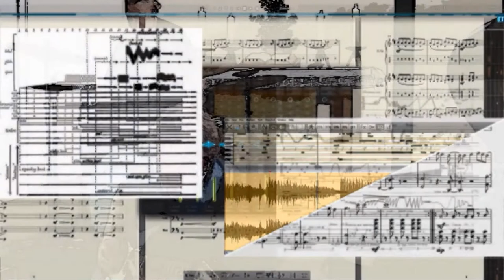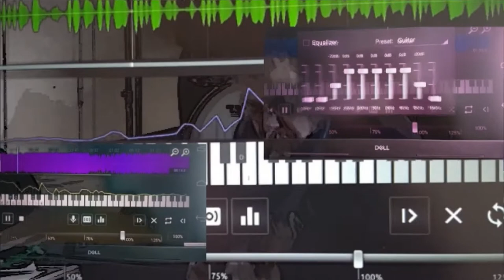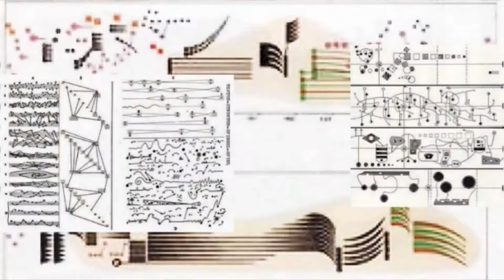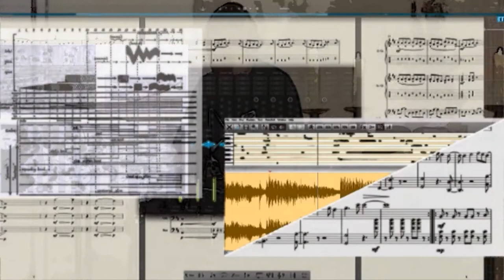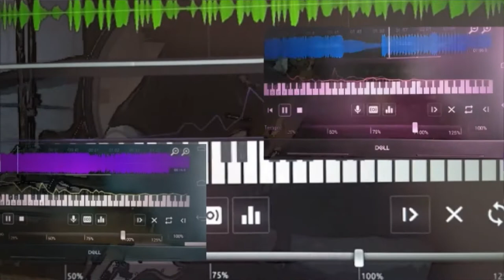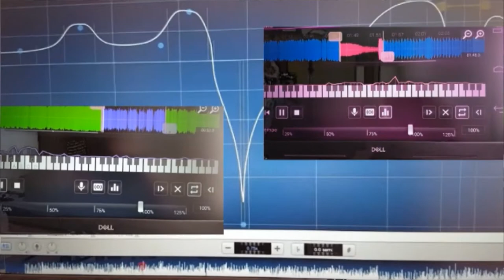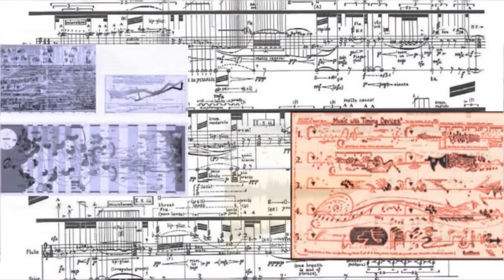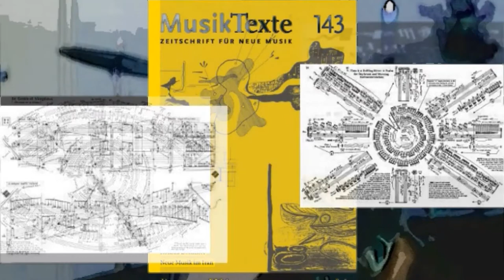Art-MusikTexte #3. Modin'S & BFJ Band.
ArtMusikTexte #3. Creative Avantgarde-Jazz

03_ArtMusikTexte_19:47

Следующий акт брекситной коммуникации с лондонскими скрепцами закончилась победой итальянских футболистов. Viva bella Italia! Не смотря на преисподнюю с показухой мистифицированных жертвоприношений ковидобесию, разорения предприятий с вытекающими последствиями, и всякими массовыми попойками с критическими позитивчиками. Дилеры изобилия остались довольные своей значимостью. А после жизненно необходимой вакцинации воспряли здравый желания, как-то стало радостней и от летней погоды с переменной облачностью мимолетных мыслей о присущей анти-регрессии, так как монополисты назойливая регрессия развлекаются тем, что анастезирует себя прошлым из коммуникативных ситуаций, старых знаков культуры, искусства, литературы, музыки, кино, вещей, зачастую важничая от паразитирования на чьих-то смыслах, символах и знаменитостях, это их границы возможного и ряженных свобод, избранно нужных для вселенского медиума, музыкиндустрии с Евровидением, рынка с пропагандой скрепаносцев, иллюзорная установка которых якобы спасать педантично-гармоничным музлом и дисциплинарной ситуативностью от ирреализма безумия и упадка массовую одомашненную мелкобуржуазность. В помощь им регулярно втюхиваются всяко-разные букмекерства, похотливые тренды, туризм и торгашеские рекламы, типа иерархического инструментария, стратегии успешности и удачи, по-эгрегорски мотивируя социальную мобильность и компенсируя ограбленную жизнь, дабы ведомое воображаемое превосходство стремилось ввысь. Хорошо, что новые времена вносят свои инновации и коррективы самостоятельных мастеров исследующих, фиксирующих и производящих в уникальных формах произведения и нотные шрифты, которые иллюстрируют как рациональный мистицизм прошлого с настоящим, так и восприятие чувствительной видимости, и что наше ино-абстрактное мышление реалистичнее, хотя и не имеет той придельной полезности, а в остальном через данную тему трансформировалась энергия в эмоционально-социально-критически прогрессивный концепт о вредоносности любого спекулятивного господства.